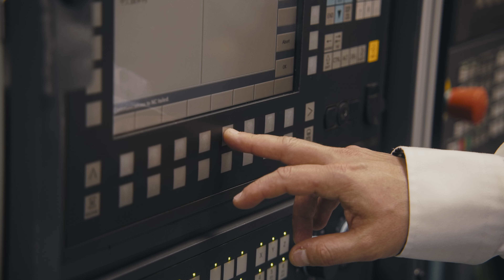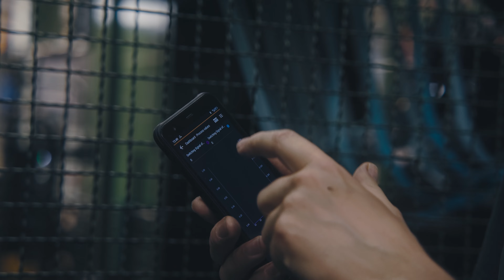How IO-Link solutions enable John Deere to digitalise its production [Use-Case]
[Subtitles] John Deere as the leader of forestry, construction and green spaces equipment uses IO-Link solutions for the digitalisation of their maintenance data and real time visualisation of the condition of their machines. IO-Link masters and sensors as well as connecting data by Bluetooth are the solutions that allows John Deere to use 100% of the advantages of IO-Link. These advantages are the digitalisation of electrical signals and easy setting and diagnostics with the sensors. But also other sensors are used to produce diesel engines for off road applications - such as inductive sensors, sensors with RFID technology, laser sensors as well as pressure and flow measurement sensors. A future project will be the implementation of vibration analysis to monitor our electro spindles.